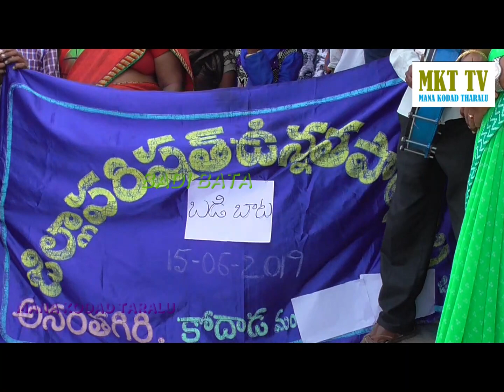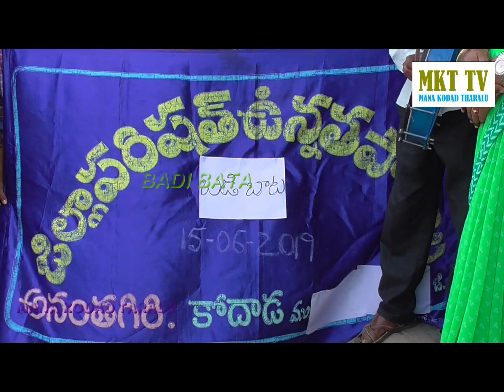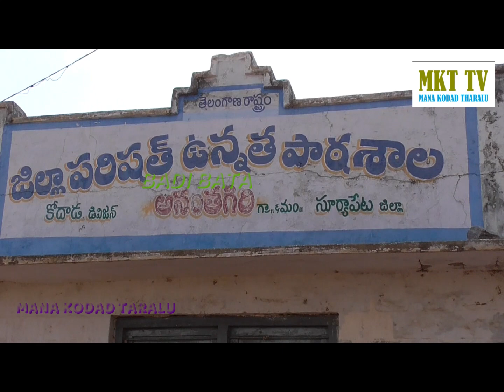BADI BATA AT ANANTHAGIRI HIGH SCHOOL//KODAD//ANANATHAGIRI// SURYAPET DIST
Friends ... Please support everyone. I made this video as my contribution. Support me as well